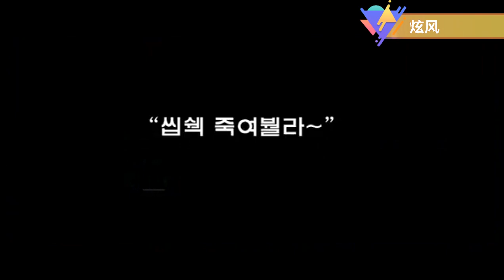金萨机影视搞笑视频片段